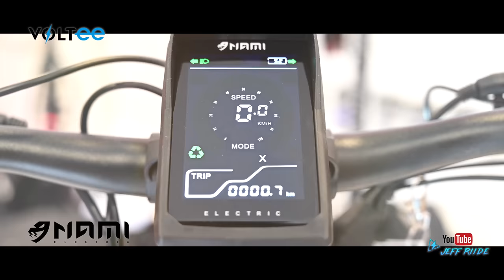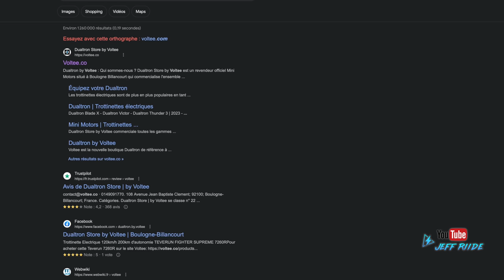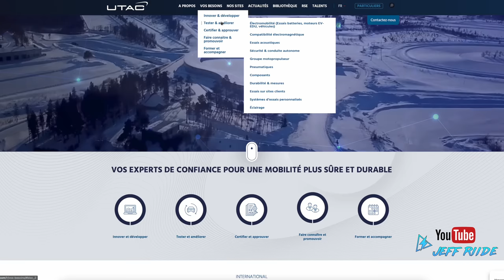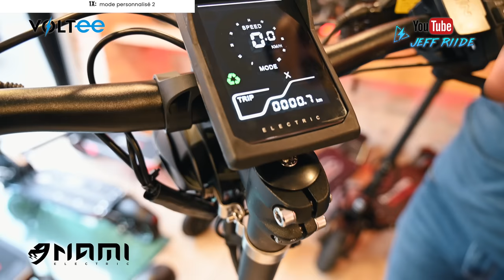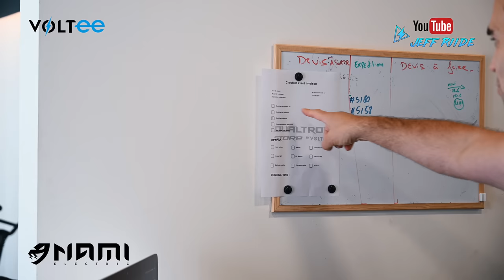Nouvelle NAMI KLIMA ONE KLIMA Max Les trottinettes électriques de Batman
AVEC LE CODE: JEFFRIIDE

Mentions légales